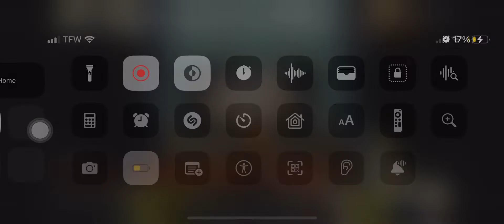The loud house Lincoln crying